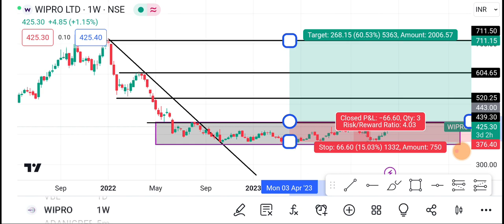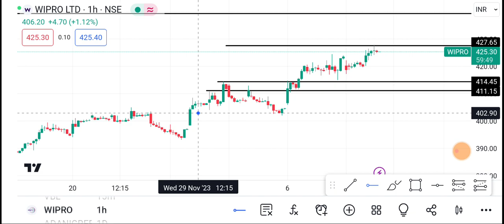13 December Wipro share | Wipro Share latest News | Wipro Share price today news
1-) Wipro Ltd Share
2-) Wipro Ltd share news today
3-) Wipro Ltd share latest news
4-) Wipro Ltd share price
5-) Wipro Ltd share analysis
6-) Wipro Ltd share price today